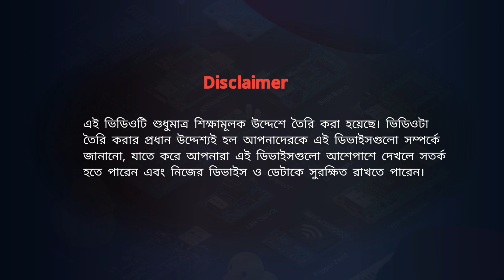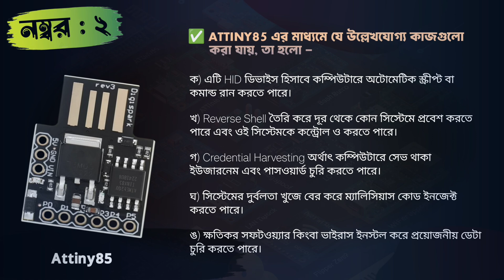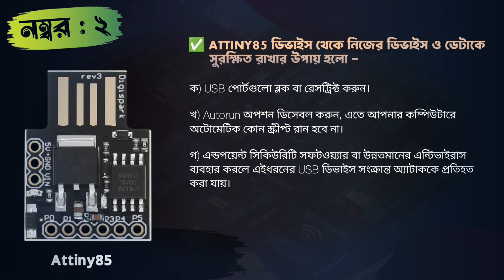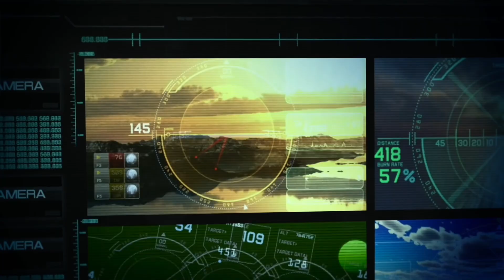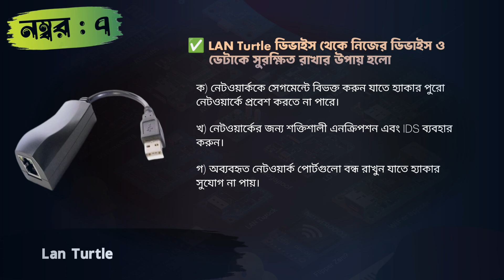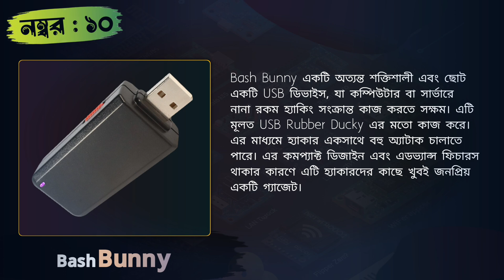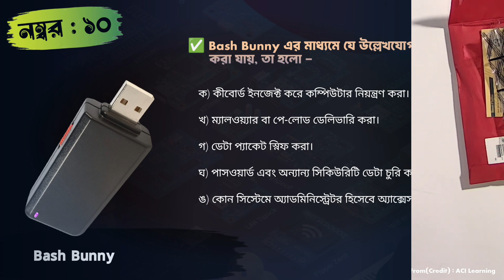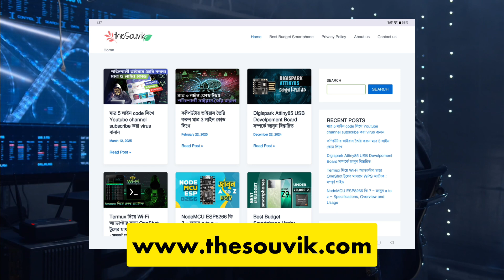🔥 বিশ্বসেরা 12টি হ্যাকিং গ্যাজেট | ইথিক্যাল হ্যাকিং টিপস | কিভাবে নিজের ডিভাইসকে সুরক্ষিত রাখবেন ?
🍁 Welcome To The Official YouTube Channel Of " Pixelpy " হাই বন্ধুরা 👋👋 আপনারা দেখছেন " Pixelpy " YouTube Channel.

🌾🌾 এই চ্যানেলে প্রত্যেকটি ভিডিও Smartphone And Technology সম্পর্কিত...। আশা করি ভিডিওগুলি আপনাদের অনেক ভালো লাগবে...।
আজকের এই ভিডিওতে আমি ১২টি বিশ্বসেরা হ্যাকিং গ্যাজেট নিয়ে আলোচনা করেছি, যেগুলো সবচেয়ে বেশি ব্যবহৃত হয় ইথিক্যাল হ্যাকিং, রিসার্চ এবং সাইবার সিকিউরিটি মূলক কাজে। আর এই প্রত্যেকটি গ্যাজেট কিন্তু হ্যাকারদের খুবই পছন্দের গ্যাজেট। যারা ইথিক্যাল হ্যাকিং ফিল্ডে রয়েছেন বা ইথিক্যাল হ্যাকিং শেখা শুরু করেছেন তাদের এই 12 টি গ্যাজেট সম্পর্কে জানা অত্যন্ত জরুরি, তবেই কিন্তু আপনারা ভবিষ্যতে বড় ইথিক্যাল হ্যাকার হতে পারবেন। আজকের ভিডিওতে আমি 12 টি গ্যাজেট নিয়ে আলোচনা করার পাশাপাশি এটাও বলেছি, কিভাবে আপনারা এই সমস্ত গ্যাজেট থেকে নিজের ডিভাইস ও ডেটাকে সুরক্ষিত রাখবেন।
টাইমলাইন :
01:04 - NodeMCU ESP8266
03:01 - Attiny85
04:16 - Raspberry Pi Pico
05:37 - Arduino Pro Micro
06:35 - MagSpoof
07:34 - Proxmark3
08:29 - Lan Turtle
09:28 - WiFi Pineapple
10:24 - HackRF One
11:43 - Bash Bunny
12:41 - USB Rubber Ducky
13:47 - Flipper Zero
🌿 আমার সাথে জুড়ে থাকতে আমাকে ফলো করুন 🌿

In today’s digital age, hacking is not just a term – it has become a part of our everyday lives in many forms. Many of us may not realize that even a small USB device can be used to steal our personal data. Through this video, we aim to inform you about such devices, commonly referred to as "hacking gadgets", which can be used for ethical purposes like cybersecurity testing, but can also become dangerous when misused.

🌿 Our intention is to educate and make you aware, so that you can learn:

✅ Where your data might be vulnerable or stolen from,

✅ What kind of devices can be used in such attacks,

✅ And most importantly, how you can protect your data and privacy from these threats.
🌾🌾 ভিডিওটা ভালো লাগলে অবশ্যই একটা লাইক দেবেন...। এবং আপনি যদি আমার চ্যানেলে নতুন হয়ে থাকেন...তাহলে চ্যানেলটা Subscribe করে Notification Bell টা On করে All Select করে দেবেন আপলোড করা নতুন ভিডিও এর Notification সবার আগে পাওয়ার জন্য | আর আপনি যদি আগে থেকে Subscribe করে থাকেন...তাহলে আপনাকে অসংখ্য ধন্যবাদ আমার পাশে থাকার জন্য...🙏🙏🙏